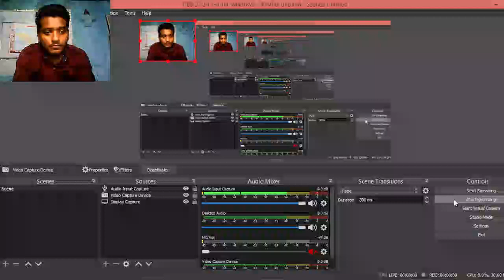How to resign from Directorship || Section 168 of companies Act 2013 || Synopsis 24 |sandeep